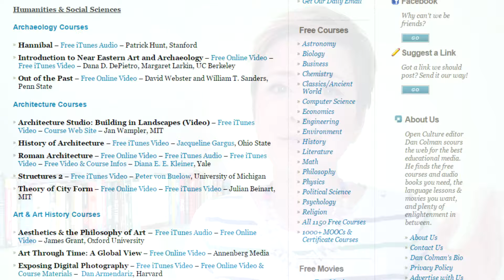Preporuka: koristan sajt, poslastičarnica i TV emisija | IZAZOVI RADOST 22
Ukoliko vam je ovaj video bio zanimljiv prijavite se za praćenje mog YT kanala ili mi pišite svoje utiske na Facebooku ili Twitteru.

NAPOMENA: Video nije dozvoljeno postavljati na druge kanale. Hvala!